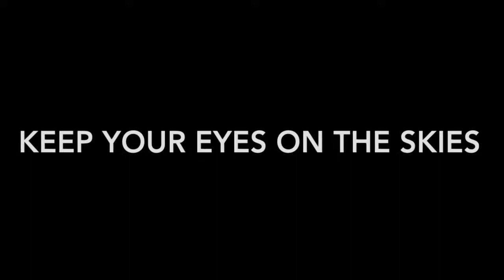INSANE UFO SPOTTED TRANSFORMING OVER CITY!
A UFO has been spotted over  a city transforming before the footage ends.  The truth is out there!